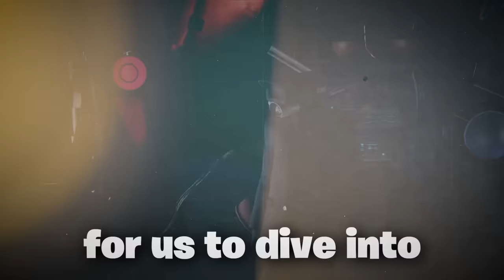BeckBros React To The *NEW* Skibidi Toilet MULTIVERSE (ClockMan vs Skibidi Toilet)